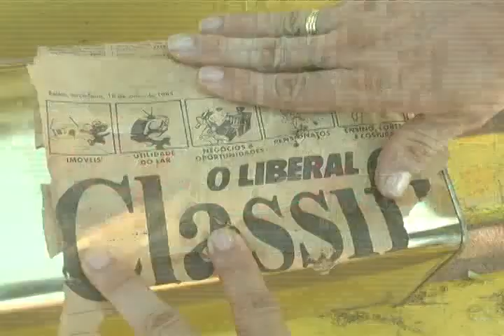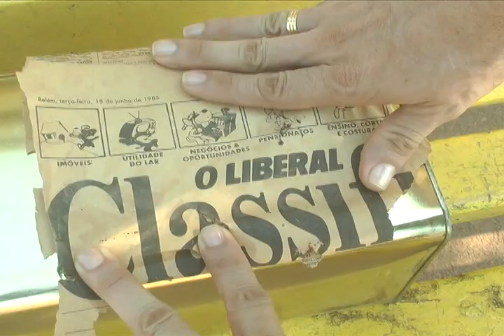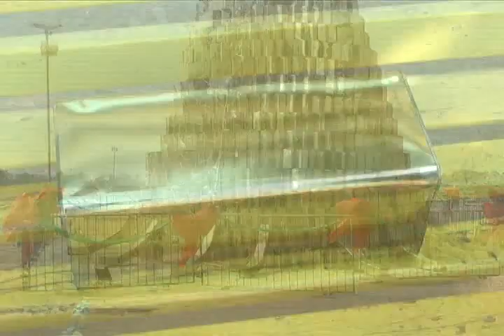SECRETÁRIO DE CULTURA FALA SOBRE A ÁRVORE DE NATAL DA PRAÇA JOÃO TITO ALVES